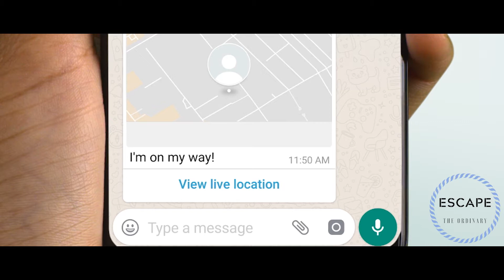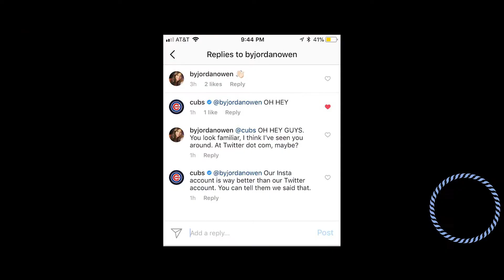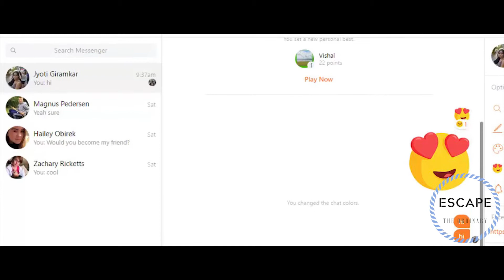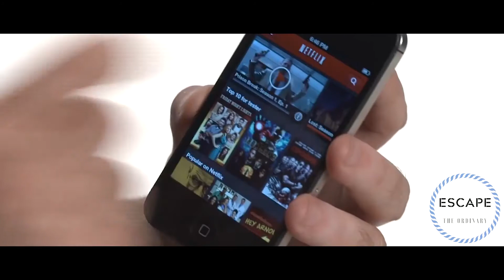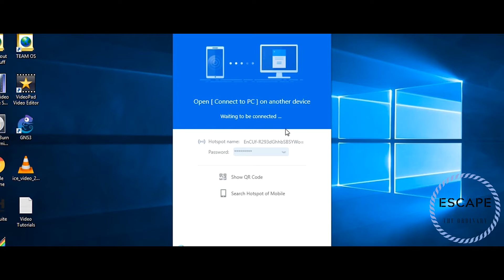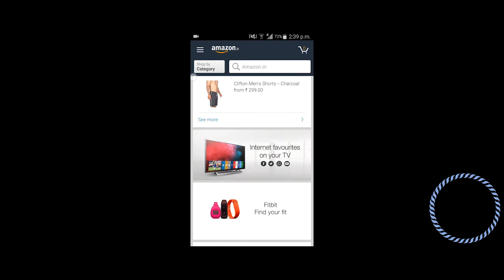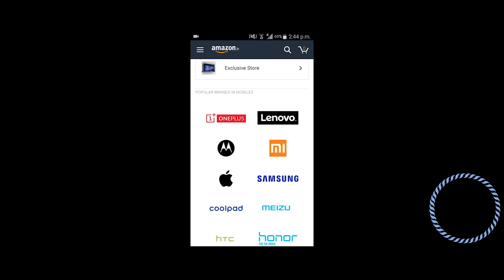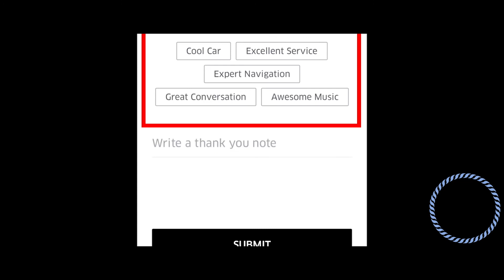Comparison: Most Popular Downloaded App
Many of the Android apps we’ve recommended aren’t popular in the wider community. Of course, they’re all excellent—we wouldn’t suggest lousy apps—but often you can file them into the “niche” category.

For something different, let’s take a step back and look at some of the all-time most popular Android apps in the Google Play Store. These are the ones that Android’s two billion active users have downloaded most frequently. These are some of the world's most downloaded apps. Watch this video to find out!

This probability comparison video is made based on community discussions and relevant sources, numbers and facts listed might not be up to date, valid or in any specific order